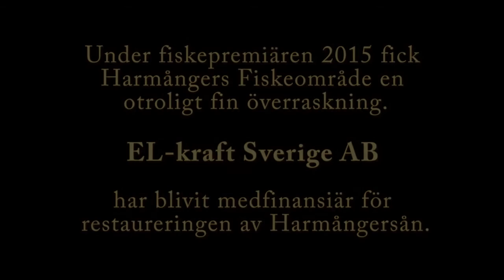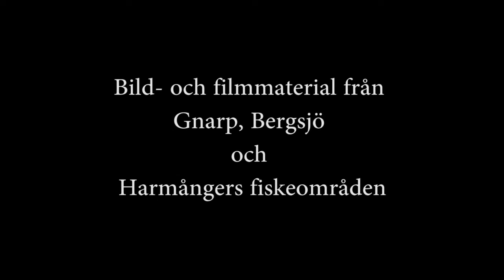SlutversionYoutube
Nordanstigs fiskeområdens miljöarbete 2016 och 2017